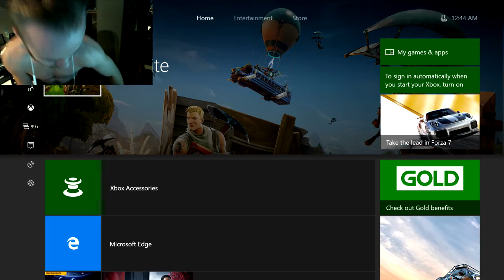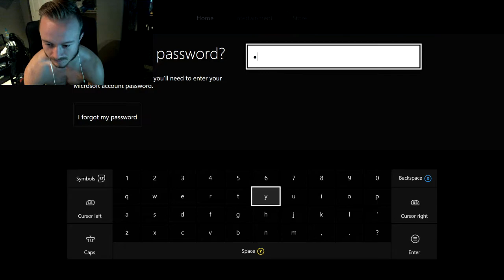FORTNITE FUNNY MOMENTS! (Stream Highlights #5)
/Astrvphy